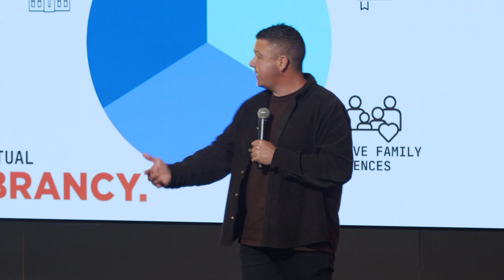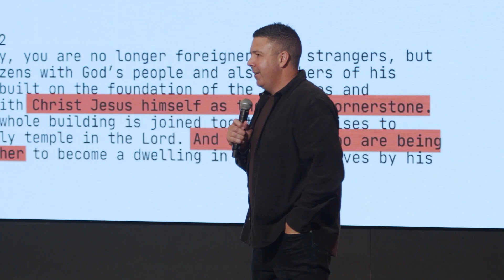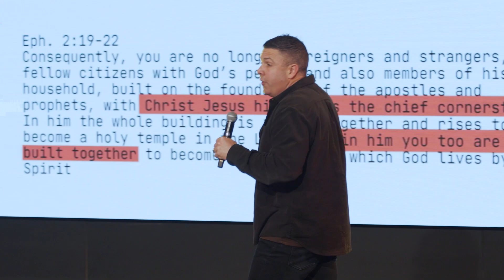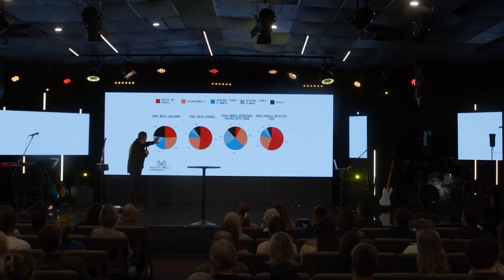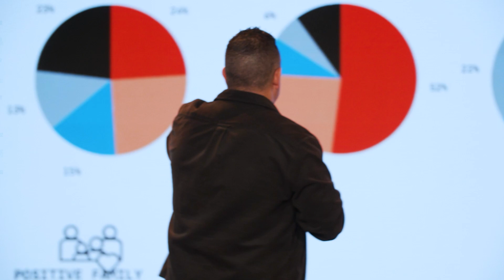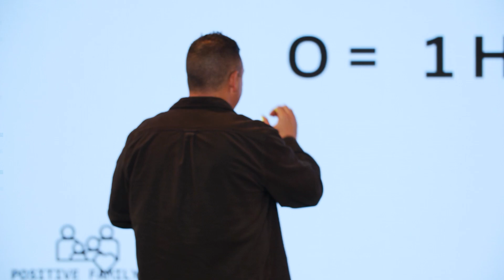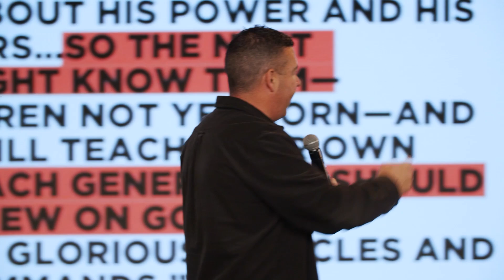'Spiritual Vibrancy' Andy Kirk 25th August 2024